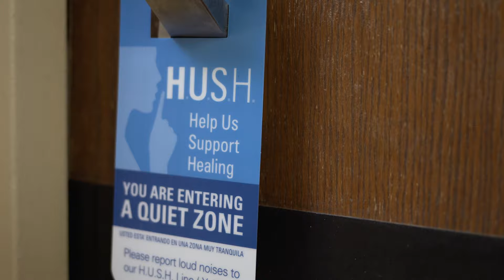►Highest Quality Maternity Care - having a baby at Northern Westchester Hospital, Larissa-60sec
The experienced and attentive maternity nurses and baby nurses at Northern Westchester Hospital help our delivering moms every step of the way, whether it’s mom’s first delivery or fifth. We want to know your wishes long before your due date so we are ready to help you have the labor and delivery experience you hope for.

“I wouldn’t change anything about my delivery. It was great. Northern Westchester Hospital exceeded my expectations in almost every single way. You feel calm because they know exactly what to do. They’re so knowledgeable that you feel you’re in the exact right place you’re supposed to be.